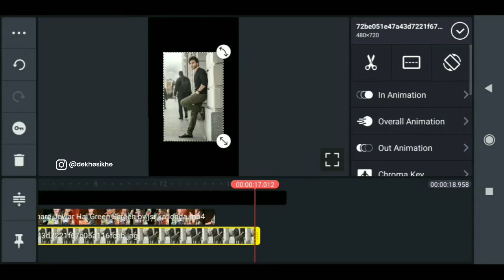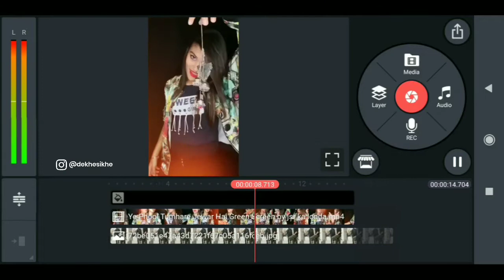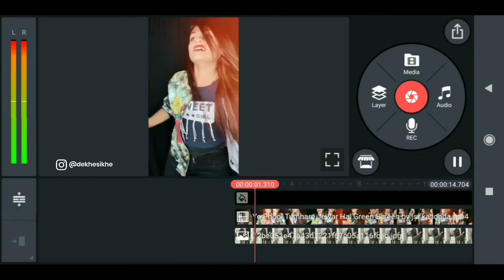Ye Phool tumhare jevar hai Green screen video editing | Dekhe Sikhe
👉 Queries Solved 👈

1. kinemaster status video editing tutorial,

Education
Edu
Dekhesikhe
Dekhe sikhe